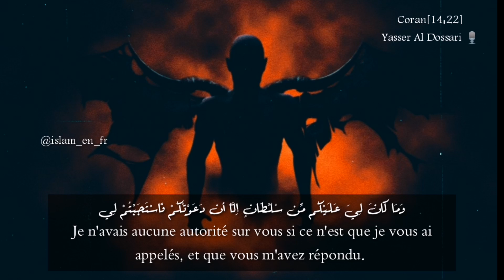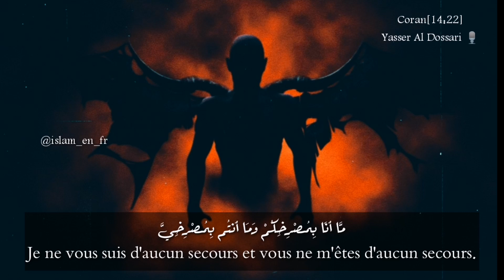Le discours d'Iblis (Diable) aux gens de l'Enfer 😢 خطبة إبليس في أهل النار - Yasser Al Dossari 🎙️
Parmi les plus étranges faits que connaissent les habitants du Feu figure le discours éloquent que prononcera Iblis et qui renforcera encore plus le remord, le chagrin et les malheurs des gens du Feu. Le Coran comprend dans ses feuilles le discours d'Iblis:

"Et quand tout sera accompli, le Diable dira: « Certes, Allah vous avait fait une promesse de vérité;
tandis que moi, je vous ai fait une promesse que je n’ai pas tenue. Je n’avais aucune autorité sur
vous si ce n’est que je vous ai appelés, et que vous m’avez répondu. Ne me faites donc pas de
reproches; mais faites-en à vous-mêmes. Je ne vous suis d’aucun secours et vous ne
m’êtes d’aucun secours. Je vous renie de m’avoir jadis associé (à Allah)».
Certes, un châtiment douloureux attend les injustes."
[ Sourate 14 - Verset 22 ]